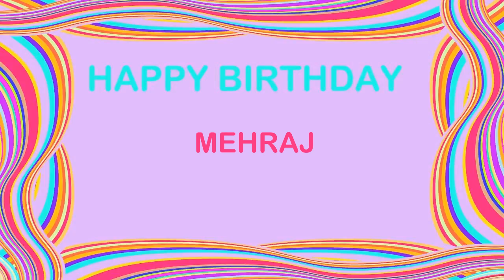Mehraj Birthday Postcards & Postales